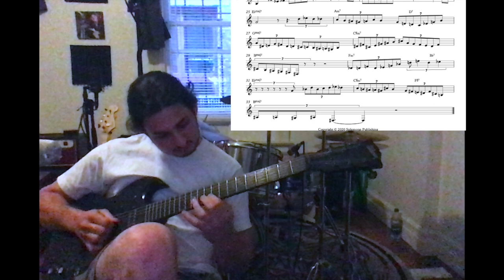Giant Steps John O'Gallagher Transcription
My jury transcription of John O'Gallagher on Giant Steps by John Coltrane from Owen Howards album, Time Cycles